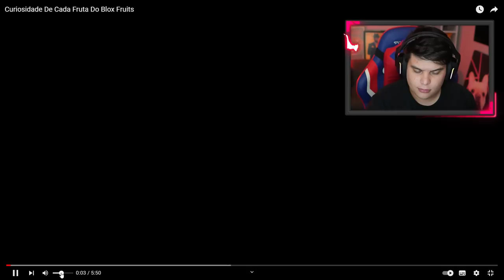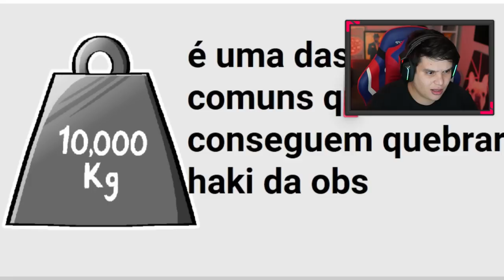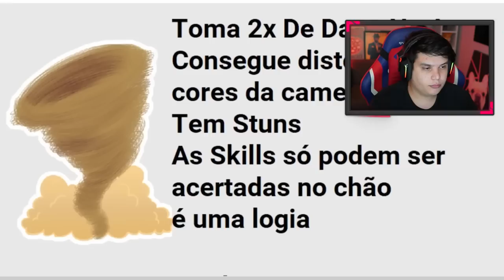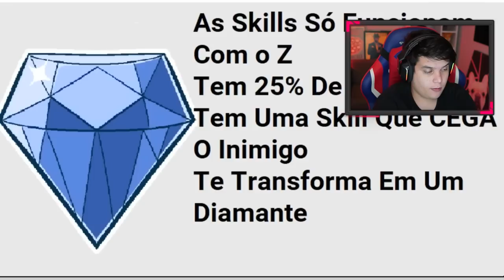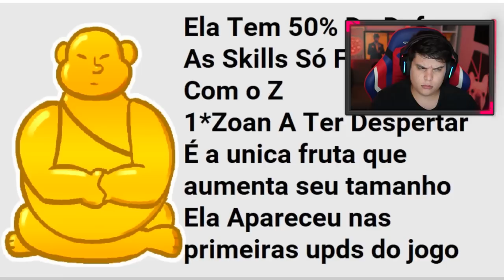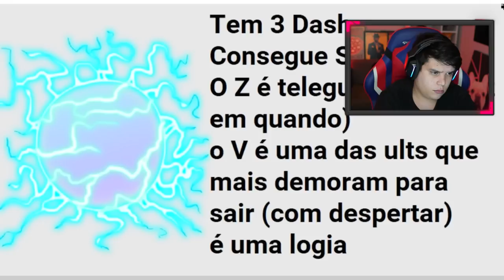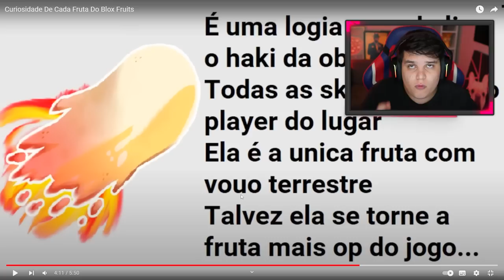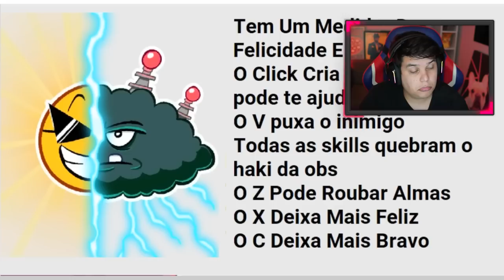CURIOSIDADES que VOCÊ PROVAVELMENTE NÃO SABIA SOBRE AS FRUTAS NO BLOX FRUITS!